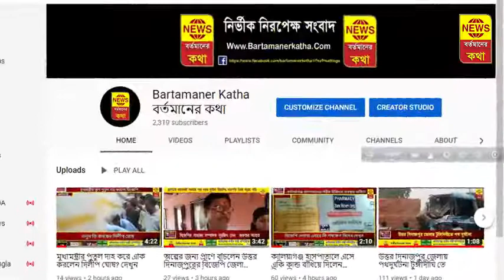মুখ্যমন্ত্রীরত্রাণ তহবিলে কালিয়াগঞ্জ পাইওনিয়ার কো-অপারেটিভ এগ্রো সোশ্যাল ওয়েলফেয়ারের একলক্ষ এক টাকা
মুখ্যমন্ত্রীর  ত্রাণ তহবিলে কালিয়াগঞ্জ পাইওনিয়ার কো-অপারেটিভ এগ্রো সোশ্যাল ওয়েলফেয়ারের একলক্ষ এক টাকা দান